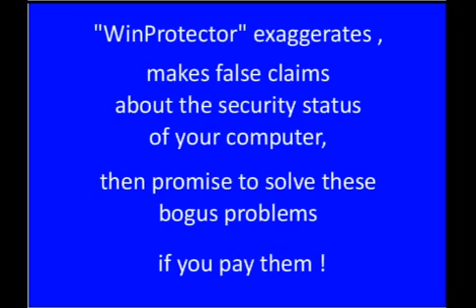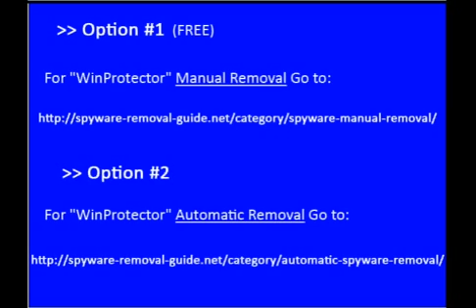How to Remove WinProtector | Win-Protector Removal Instructions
How to Remove WinProtector & Win-Protector: Manual & Automatic Removal Instructions